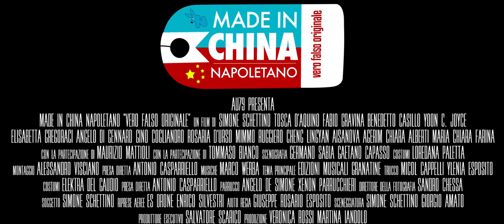Made in China Napoletano | Official Trailer 4K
Made in China Napoletano
dal 12 ottobre dal cinema

Regia: Simone Schettino
con Simone Schettino, Tosca D’Aquino, Benedetto Casillo, Elisabetta Gregoraci, Fabio Gravina, Yoon C. Joyce, Gino Cogliandro, Angelo Di Gennaro, Mimmo Ruggiero, Rosaria D’Urso, Chen Lingyan, Maria Chiara Farina, Aigerim Asanova, Chiara Alberti
Con la partecipazione di Tommaso Bianco e la partecipazione straordinaria di Maurizio Mattioli

Sceneggiatura: Simone Schettino e Giorgio Amato
Prodotto da AU79
Distribuito da Easycinema